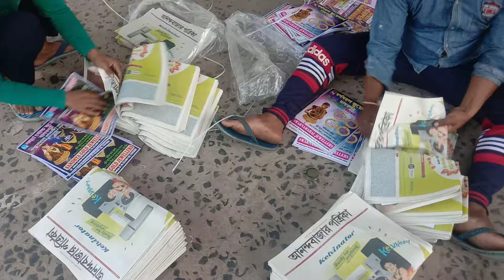Maa Leaflets Distribution Center ( 8100063701 / 9038834623)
"Sandha and Swarnamahal Jewellers" Dhanteras leaflets distribute jadavpur station.